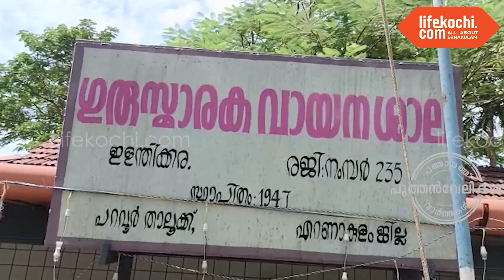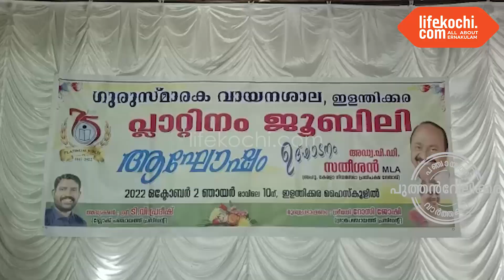പുത്തൻവേലിക്കര : പ്ലാറ്റി‍നം ജൂബിലി ആഘോഷവുമായ് ഗുരു സ്മാരക വായനശാല.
പുത്തൻവേലിക്കര : ഇളന്തിക്കര ഗുരു സ്മാരക വായനശാലയിൽ പ്ലാറ്റി‍നം ജൂബിലി ആഘോഷങ്ങൾക്ക് ഇന്ന് തുടക്കം കുറിച്ചു. 1947ൽ പ്രവർത്തനം ആരംഭിച്ച ഇളന്തിക്കര ഗുരുസ്മാരക വായനശാല 75 സംവത്സരങ്ങൾ പിന്നിടുകയാണ്. കേരള സംസ്ഥാന ലൈബ്രറി കൗൺസിലിന്റെ അംഗീകാരമുള്ളതും മികച്ച രീതിയിൽ പ്രവർത്തിച്ചു വരുന്നതും പുത്തൻവേലിക്കര ഗ്രാമപഞ്ചായത്തിലെ ആദ്യത്തേതുമായ ഈ വായനശാലയുടെ ഒരു മാസം നീണ്ടുനിൽക്കുന്ന പ്ലാറ്റി‍നം ജൂബിലിക്ക് ഇന്ന് ആരംഭം കുറിച്ചു. ഒക്ടോബർ 30നാണ് സമാപനം. ഇളന്തിക്കര ഹൈസ്കൂൾ ഹാളിൽ ആരംഭിച്ച ആഘോഷ പരിപാടി  പ്രതിപക്ഷനേതാവ് അഡ്വ. വി. ഡി. സതീശൻ ഉദ്ഘാടനം ചെയ്തു. ഗുരുസ്മാരക വായനശാല പ്രസിഡന്റ്‌ എം.ഒ. വർക്കി അദ്ധ്യക്ഷനായിരുന്നു. മിൽമ ചെയർമാൻ എം. ടി ജയൻ മുഖ്യപ്രഭാഷണം നടത്തി. എം. ആർ. സുരേന്ദ്രൻ സെക്രട്ടറി എറണാകുളം ജില്ലാ ലൈബ്രറി കൗൺസിൽ, പി. ഒ. ജോസ്, ബിജോഷ് എസ്, ജയൻ എം. ഒ, വിദ്യാധരൻ തുടങ്ങിയവർ സന്നിഹിതരായിരുന്നു. വാർത്തയുമായ് ലൈഫ്കൊച്ചി റിപ്പോർട്ടർ സിമി ബിജു.